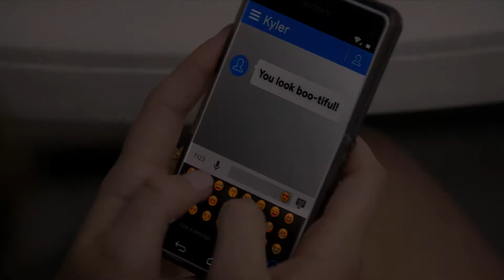Post Malone and The Weeknd - One Right Now | Kyler Park (Cobra Kai)